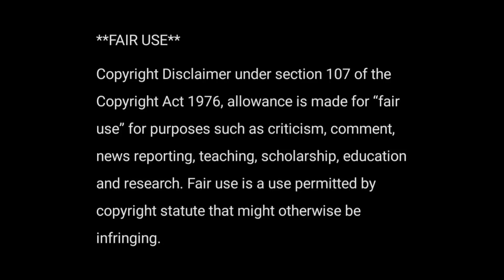ASMR eating Famous Foods from different countries🌍🔥ASMR MUKBANG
Hey viewers

This is a asmr channel. For making asmr food videos and mukbang food video's.

We make quality asmr food video content every day for our audience. This channel is for all asmr , mukbang lovers. So watch our Asmr mukbang video's and enjoy. If you liked my asmr videos give a sub and like.i put a lot of effort for editing and making this asmr food videos so please support me if you are a ASMR lover♥️